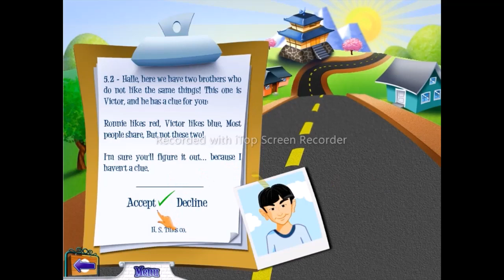Eye For Design Episode 9 : Stage 5 - Sutter's Mill (1/2)